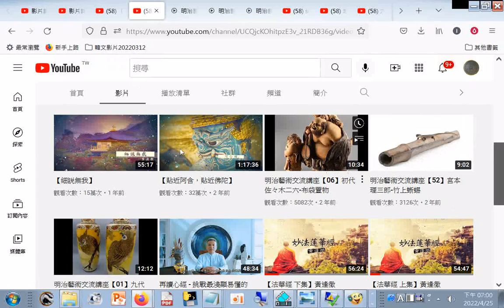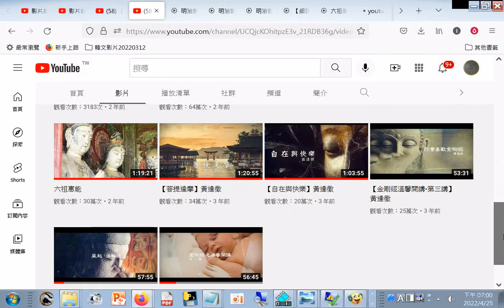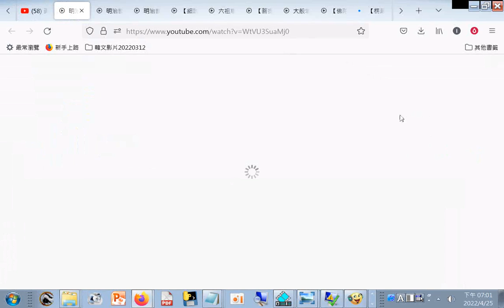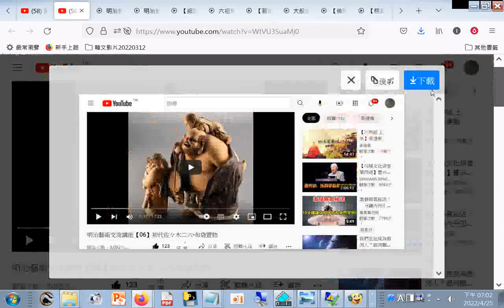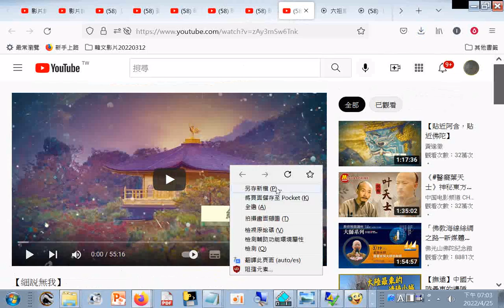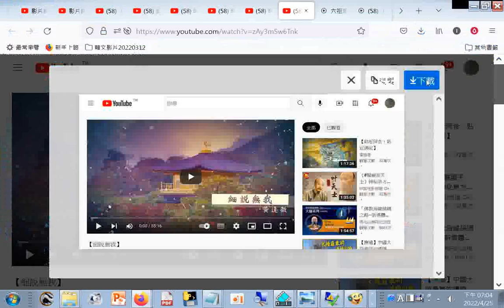分享 佛學影片頻道目錄+【菩提達摩】黃逢徵 - YouTube.htm20220425+網址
閩南語讀經影片合輯